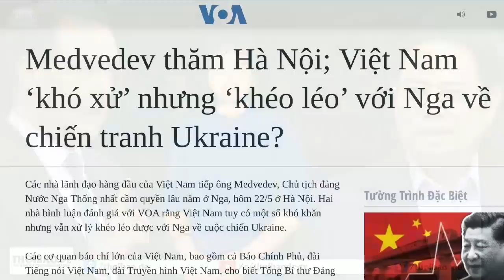Chán trò „Cây tre mục“ của Việt Nam - Mỹ bỏ sang nước khác.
Thượng đỉnh G7 (7 đại cường quốc dân chủ phồn thịnh nhứt thế giới gồm Mỹ, Nhật, Anh, Đức, Pháp, Ý, Canada) năm nay hiện đang được tổ chức tại Hiroshima, Nhật. VN được mời, cùng như các quốc gia Brazil, Úc, Nam Hàn, Comoros, đảo quốc Cook, Ấn độ và Nam dương, với tư cách "khách tham quan". Tổng thống Ukraine Zelzensky cũng được mời tham gia như một khách danh dự.